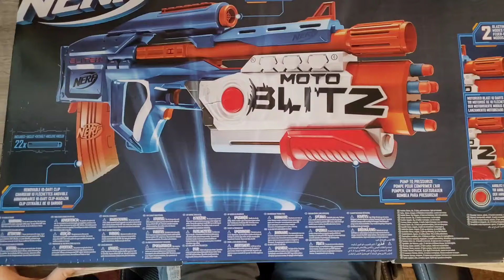Unboxing and Playing Nerf Elite 2.0 Motoblitz CS-18 2 in 1 Blaster /1 Shot 6 Darts!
Today, we show and play with Nerf Elite 2.0 Motoblitz CS-18 2 in 1 Blaster ;   we'll aim at Nerf Digital Target using special Nerf Elite Darts!

The Toys used in this video are the following:
•Nerf Elite 2.0 Motoblitz CS-18 2 in 1 Blaster (Price 63,99€)
•Nerf Ner0288 Digital Flip Target (Price 27,99€)
•Nerf Ner0081 Elite Battle/Safety Glasses (Price 9.99€)